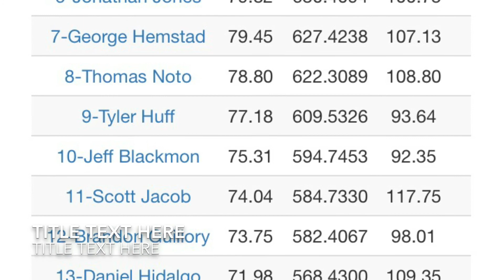2016 EAPS CHAMPIONSHIP